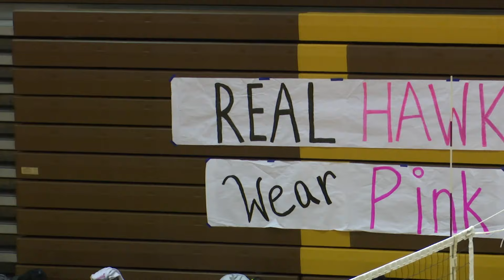EPC Girls Volleyball - Nazareth vs Bethlehem Catholic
It was a battle of colorful birds as the Golden Hawks and Blue Eagles clashed for EPC volleyball supremacy.